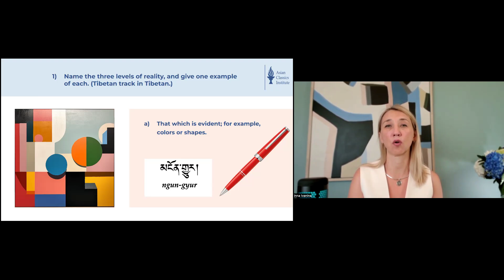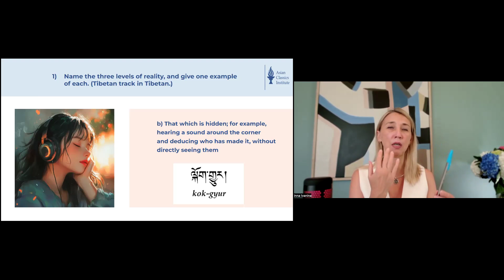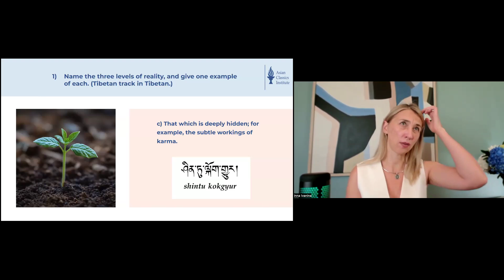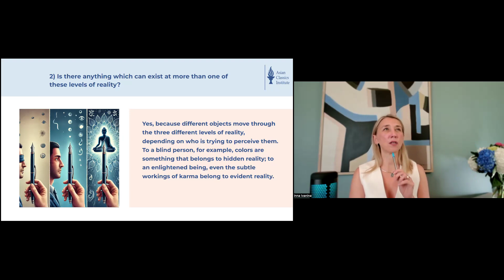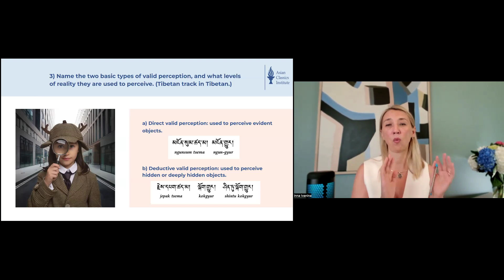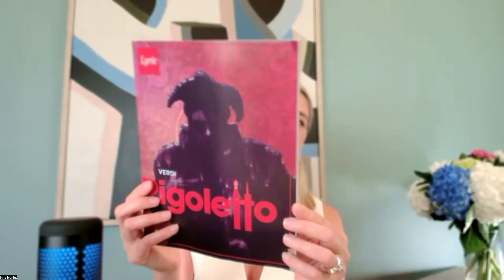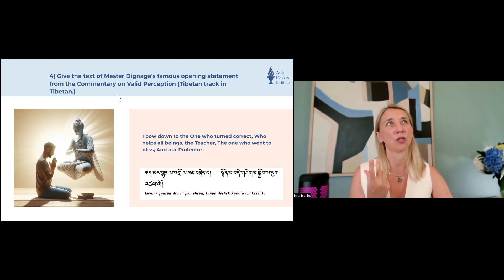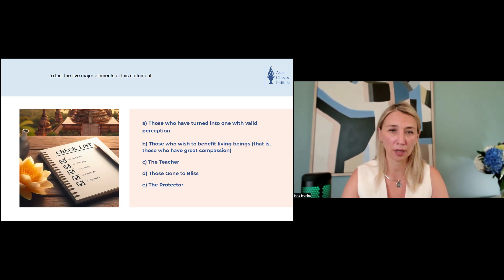UKR ACI 4 Class 2 with Inna and Bill Sept 15, 2024